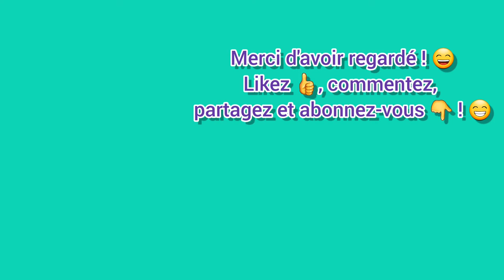RATP: Bus 110 Irisbus Citelis Line SPEC n°3867 - Voith 《Voyage Complet》 [Présence de Kickdown]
Bonjour/Bonsoir ! J'espère que vous allez bien ! Aujourd'hui on se retrouve sur le bus 110 de la RATP, pour un trajet complet, en Irisbus IVECO Citelis Line SPEC €5 n°3867.
[Trajet: Villiers-sur-Marne - Le Plessis-Trévise RER à Joinville-le-Pont RER]
Véhicule: 《 Marque: Irisbus IVECO ; Modèle: Citelis ; Châssis: Line ; Norme: €5 ; Moteur: Iveco Cursor 8 F2B ; Boîte de vitesses : Voith DIWA 》.

À plus ! ✌😉